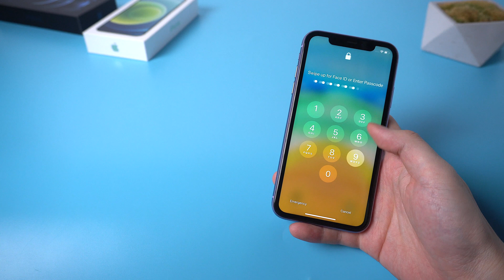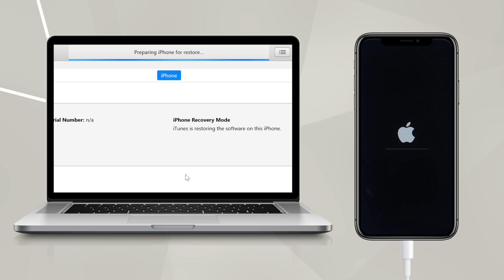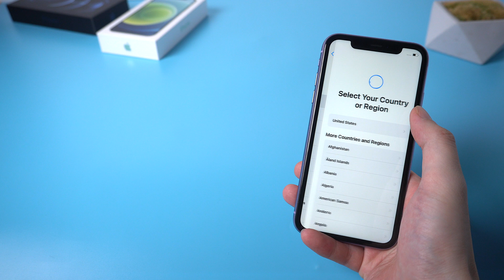How to Unlock iPhone 11 without Face ID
Unable to use Face ID to unlock your iPhone 11, and unfortunately you just forget your lock screen passcode? Any way to bypass the passcode? Watch this video and you'll know how to unlock iPhone 11 without Face ID
The first way is to use iTunes to restore your iPhone.
There is an alternative, is by using Tenorshare 4uKey, which is the best iPhone unlocker software. Definitely you should try it.

⚠Important notice:
2. 4uKey will erase all content and settings from the device just like iTunes.
3. You can restore your device from a backup after the unlocking if you have backups stored in iCloud or your computer.
4. 4uKey is unable to obtain access to credentials, compromise personal data or cause serious harm to others. Do not try to violate YouTube community guidelines.

By using these both two ways, you need to put your iPhone 11 into recovery mode. Watch how to put iPhone 11 into recovery mode

⚠ Make sure that you have backup on iTunes or on iCloud, restore your iPhone will erase all the data and apps on your iPhone 11.

Chapters:
00:00 Intro & Preview
00:27 Use iTunes to Unlock iPhone 11 without Face ID
01:46 Use 4uKey to Unlock iPhone 11 without Face ID